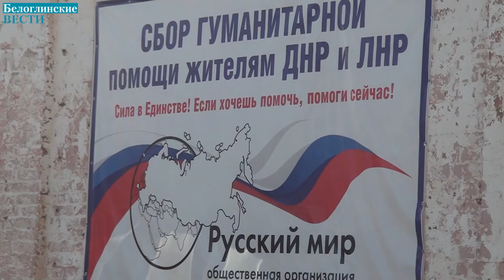Шесть гуманитарных грузов общей стоимостью около 5 млн руб. отправлено в помощь жителям Донбасса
Прошло два месяца, как в нашем селе открылось обособленное подразделение общественной организации гуманитарной помощи «Русский мир», но уже сейчас можно сказать, что Белая Глина стала центром социально-патриотического движения
в Краснодарском крае. Группа активистов объединила неравнодушных жителей Белоглинского, Новопокровского районов Краснодарского края и Песчанокопского района Ростовской области.
Как сообщил один из волонтеров Михаил Лукьянов, который и занимался доставкой продуктов питания из Песчанокопского района, благотворительную помощь белоглинской организации оказали: ООО «Агрос», ООО «Заря», ООО «Агро, ИП Олег Холява, глава КФХ Мухарбий Тхагов, П. Дмитров, С. Курьянов, В. Реутов, Г. Бибик, Н. Игнатенко, З. Ноздрачева, 5 «А» класс школы им. Г. В. Алисова. Свои рисунки для жителей ЛДНР отправил 2 «Б» класс той же школы.
Большую помощь оказали белоглинские меценаты, директора: ООО «Селекционное» Сергей Даньшин,  ООО «Успенский Агропромсоюз» Александр Мальцев, ООО «Смарт-Юг» Александр Воробьев, ООО «Восточное» Иван Новохатский.
По итогам последней поездки белоглинцам вручили благодарственную грамоту управления народной милиции Донецкой народной республики за оказанную помощь жителям ДНР.
Шестой по счету гуманитарный конвой из Белой Глины отправился в Луганскую народную республику. Меньше чем за сутки полторы тысячи продуктовых наборов, в которых были крупы, сахар, растительное масло, овощи и фрукты, предметы личной гигиены, 5 тонн питьевой воды, хлеб, попали в руки людей. Мирных жителей, которые пострадали от войны больше всего.
Не хватает рабочих рук для формирования продуктовых наборов
- Нам нужны добровольцы на расфасовку и отгрузку гуманитарной помощи, - говорит волонтер общественной организации «Русский мир» Леонид Шиков. - Большинство нынешних помощников наши родственники и друзья. После работы мы приезжаем в пункт и формируем продуктовые наборы. Переносим, складываем, собираем. Люди привозят много продуктов, и очень требуется помощь рабочими руками.
Пункт приема гуманитарной помощи открывается каждый день после 17-18 часов вечера. Мы никого не заставляем работать, но помощи будем рады. Работы много, двери открыты. Приходите, никого не выгоним, для всех найдем дело.
На собственные средства активисты обособленного подразделения общественной организации «Русский мир» начали ремонтировать арендованное ими помещение.
Как сообщил Александр Коклин, помимо самого склада, будет организован офис, где установят необходимую оргтехнику.
- В новом помещении мы сможем общаться с нашими благотворителями, помощниками, друзьями, продолжим сбор гуманитарной помощи.